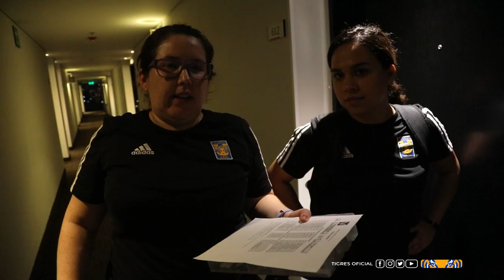Disfruta de las aventuras de Tigres Femenil en su viaje a Pachuca